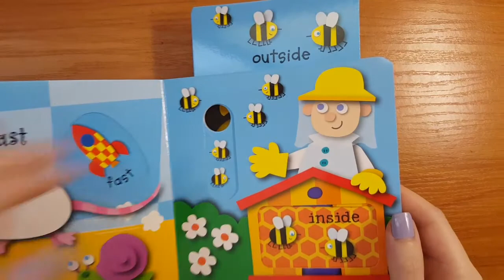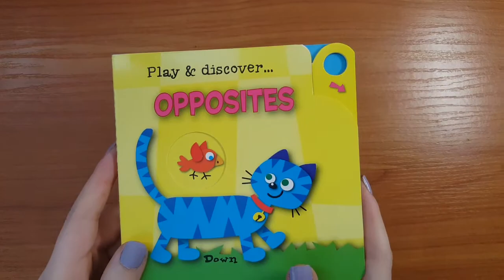Al Maaref Publishers - Play and discover... Opposites